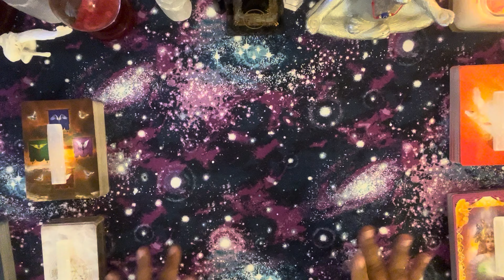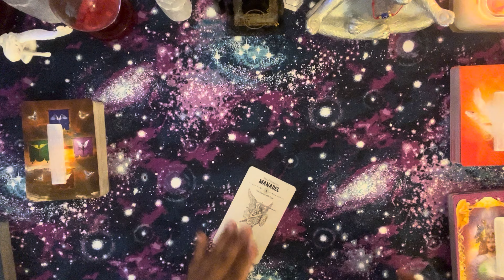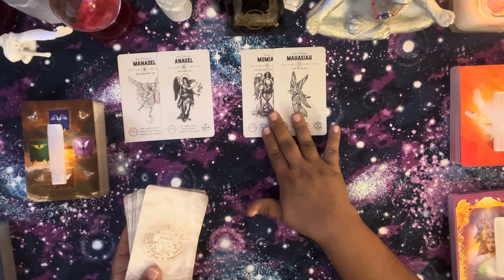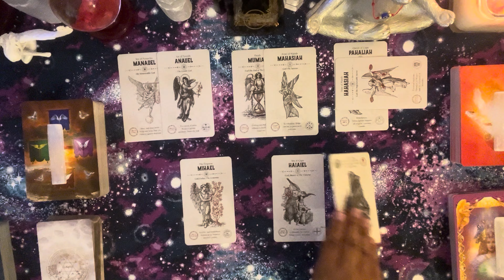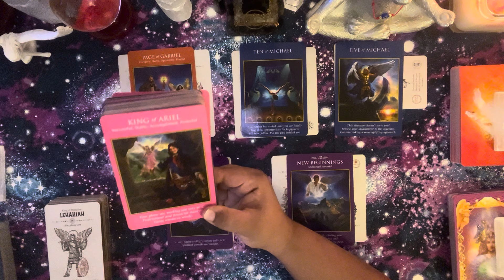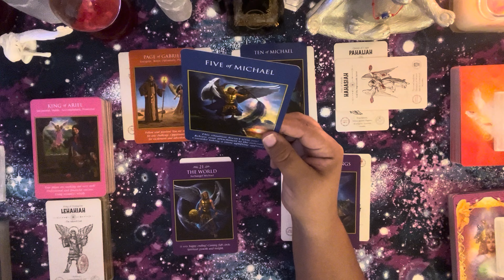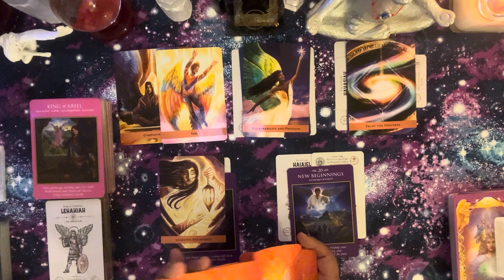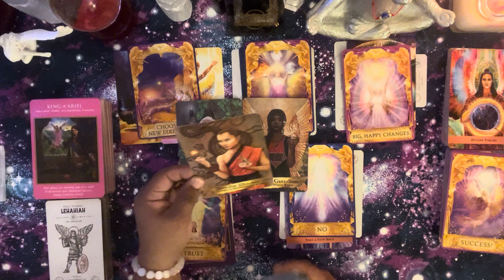🕊️Virgo-Angel Message You have to be scared to make your changes they are watching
Hello everyone welcome to the channel so the way I am doing the readings is I am following the astrological body because we embody all of the signs and we are the entire universe. You do not need to watch every single reading unless you exercise your free will to do so. Thank you for being here I appreciate every single one of yous.
I hope you enjoy what I have instore for all of us that includes me too thanks and enjoy all of your future videos
Nameste loves

Keep in mind all readings are a gift on here and as always all my readings are from the heart and from the universe

Be mindful of scammers or anyone who tries to pose as me saying they thought or felt your energy and want to give you a reading thats not how I work or do any readings ( personal readings will not be available at the moment )

Comments will be off permanently to protect not only my energy but your energy as well so if you do want to speak to me you can do so by joining my instagram business page

Thanks for stopping by Love and Light